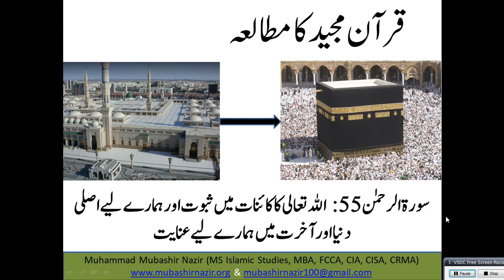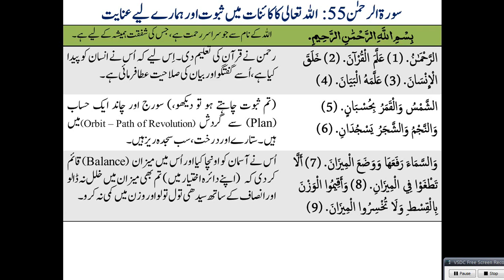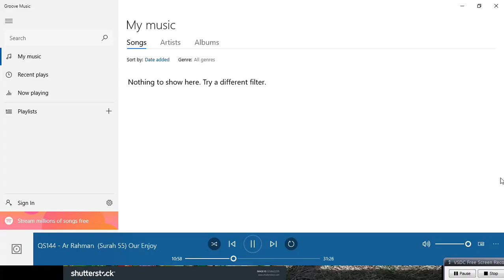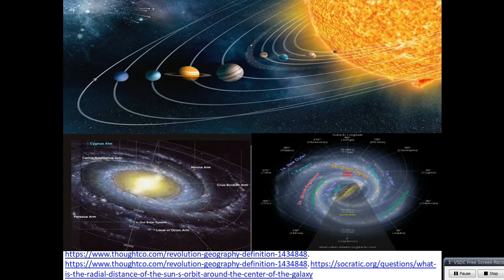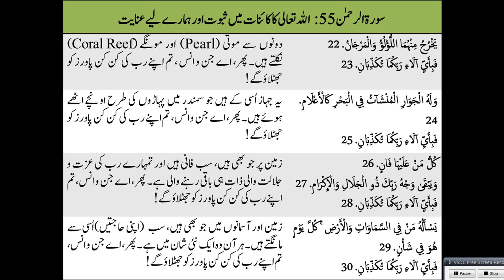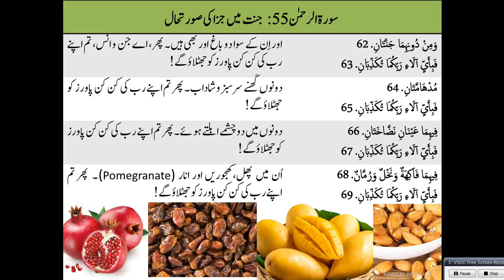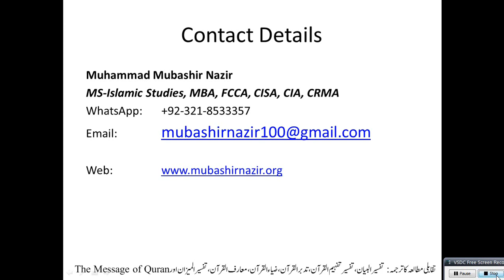Islamic Studies Program QS144 - Ar Rahman (Surah 55) Our Enjoyment in this Life & the Real Life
Old Lectures
Al-Baqarah 2
59. Al Hashr
95. Al Teen & 96 Alaq
105. Al Feel / 106. Al Quraish / 107. Al Ma’oon / 108. Al Kausar
32. Al Sajdah